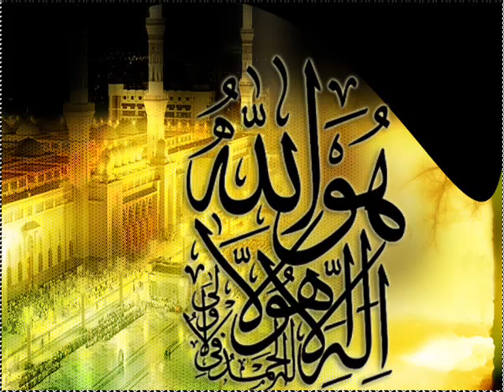Moulana Tariq Jameel Sahib Faisal Masjid Bayan 2005 Part 9 of 16